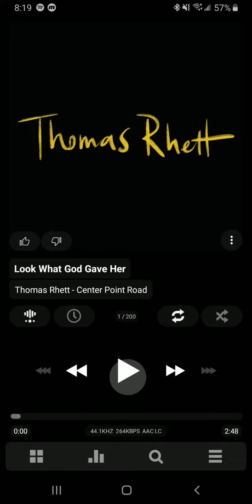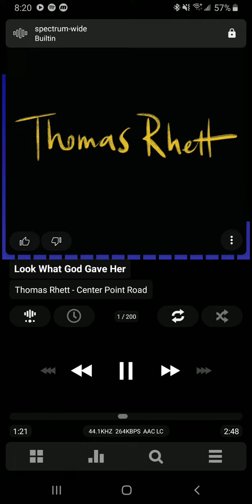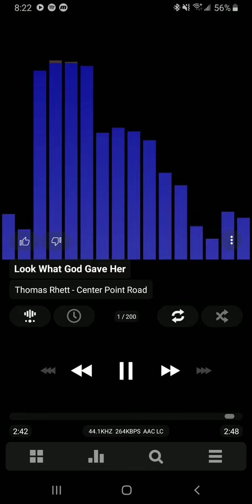Thomas Rhett - Look What God Gave Her (Official Audio)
SONGS ARE ALWAYS OFFICIALLY BASS AND STEREO BOOSTED FOR THE BEST QUALITY ON YOUTUBE!